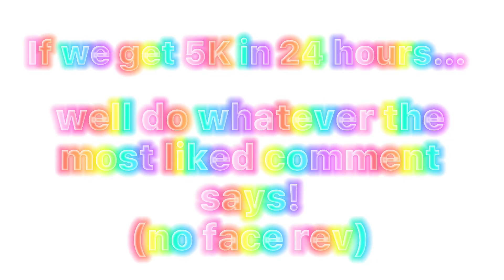if we get 5K in 24 hours… ✨💗